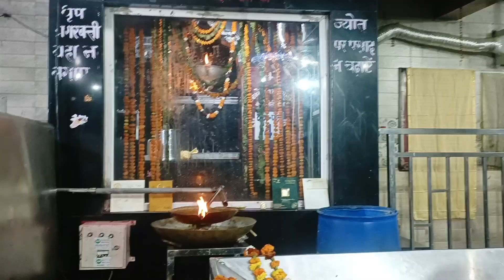Vlog#94# हम गये with family मोहन बाबा के दर्शन करने 🙏dailyvlogs